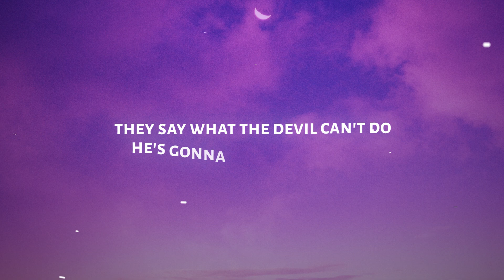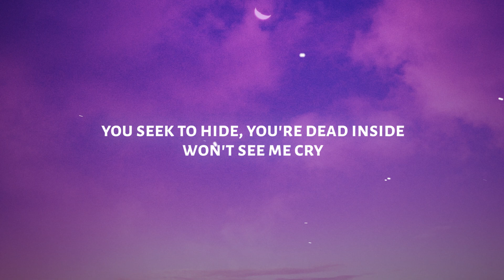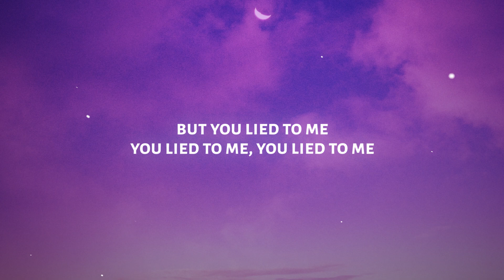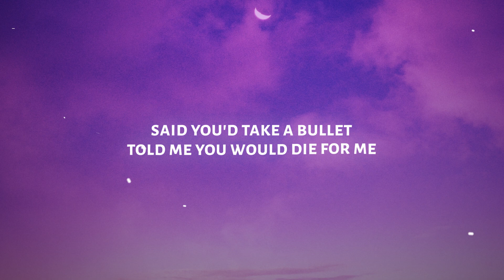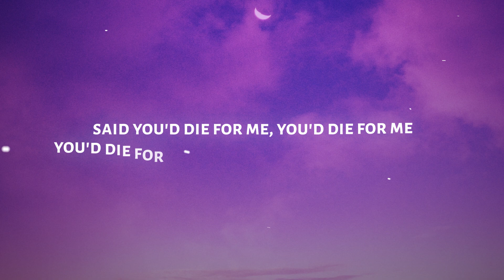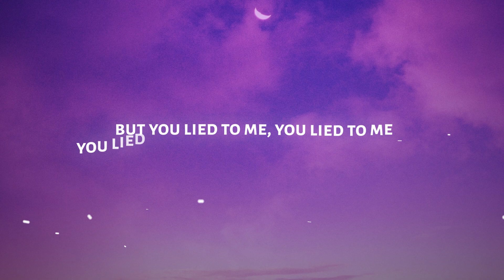Halsey - Die 4 Me (Lyrics)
♫ Halsey - Die 4 Me

◼️ Lyrics: Halsey - Die 4 Me

Said you'd take a bullet, told me you would die for me
I had a really bad feeling you'd be lyin' to me
We were on the low but you were gettin' high with me
Learned a lesson when you showed a different side I see

Said you'd die for me, you'd die for me, you'd die for me
But you lied to me, you lied to me, you lied to me

I hope you think about me every time you touch it
I hope your new girl hears it and she loves it
Devil's front door and I'm banging on the line
If I said I want an answer I'd be lyin', I'd be lyin', yeah

They say what the devil can't do
He's gonna send a woman to
You seek to hide, you're dead inside
Won't see me cry

Settle down, I'll spell it out, it's simple enough
I came around, I figured out, should follow my gut
I don't play anymore, I went through your phone
And called the girls in your DMs and took all them home
And I know it's been a while since the last time you heard from me
Grew into a savage, you can hear it in this verse, honey
Turns out it shows 'cause they turn out at shows
I sold forty million copies of our break-up note
Brought some strangers in our beds, so now you lost your right to privacy
Spilling all our secrets, you thought they'd probably die with me
Know you fucking love it on the low
And you don't have to say I'm crazy 'cause I know
Nothing's changed though

Said you'd die for me, you'd die for me, you'd die for me (You'd die, you'd die, you'd die)
But you lied to me, you lied to me, you lied to me (You lied, you lied, you lied)
Yeah

This is the last time, I'ma do you the honor
I'll give you a headline, I know I shouldn't bother
This is a lesson to take, hold someone tight and they break
Then you say it's a mistake, but you meant it anyway

Now you can't blame me, tell them you made me
Ignore the shit that you did on the daily
Think that you played me, but you can't save me
All of that shit that 'bout how I'm fucking crazy

Yeah